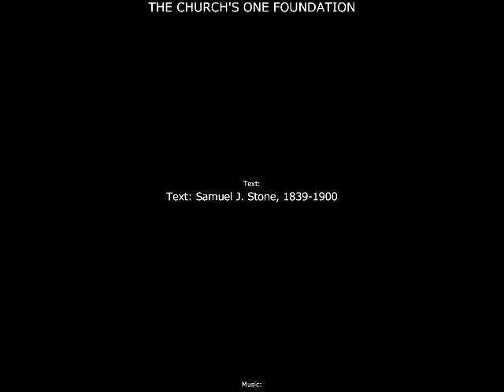The Church's One Foundation (Adaptation)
Lyrics:

Text: Samuel J. Stone, 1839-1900

Music: J. Roel Lungay, b. 1960, 7 6 7 6 Meter

Orchestration by Romeo Mascariñas

1
The church's one foundation
Is Jesus Christ her Lord;
She is his new creation
By water and the Word.
From heav’n he came and sought her
To be his holy bride;
With his own blood he bought her,
And for her life he died.

(Interlude)

2
Elect from every nation,
Yet one o'er all the earth;
Her charter of salvation,
One Lord, one faith, one birth;
One holy name she blesses,
Partakes one holy food,
And to one hope she presses,
With every grace endued.

(Interlude)

3
Though with a scornful wonder
We see her sore oppressed,
By schisms rent asunder,
By heresies distressed,
Yet saints their watch are keeping;
Their cry goes up, "How long?"
And soon the night of weeping
Shall be the morn of song.

(Interlude)

Additional lyrics:

4
Mid toil and tribulation,
And tumult of her war,
She waits the consummation
Of peace forevermore;
Till, with the vision glorious,
Her longing eyes are blest,
And the great church victorious
Shall be the church at rest.

5
Yet she on earth hath union
With God the Three in One,
And mystic sweet communion
With those whose rest is won.
O happy ones and holy!
Lord, give us grace that we
Like them, the meek and lowly,
On high may dwell with thee.

Text: Samuel J. Stone, 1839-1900. Public Domain